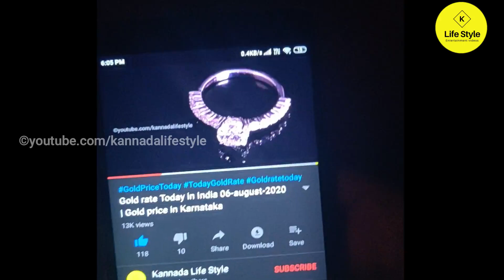Gold rate Today in India 15-04-2021 | Gold price in Karnataka | bangalore | Gold rate in kannada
1.petrol price per litre today in karnataka
2.diesel price per litre today in karnataka
3.Lpg Gas Price today in karnataka
4. silver rate today in karnataka
5.silver rate per 10 gram
6.silver rate per 100 gram
7.silver rate per kg gram
8. 24 carat gold rate in karnataka today
9.  24 carat gold rate per Gram
10. 24 carat gold rate per 10 gram
11. 22 carat gold rate in karnataka today
12. 22 carat gold rate per Gram
13.. 22 carat gold rate per 10 gram